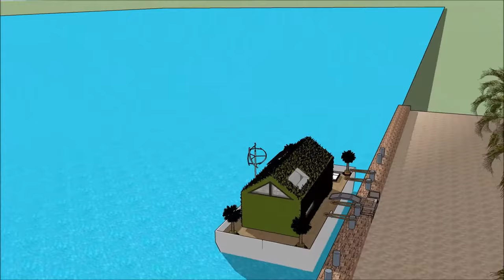Houseboat launch in Canada Montreal Villa de Quebec Ottawa liveaboard for luxury living by the ocean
The Houseboat launch in Canada Montreal Villa de Quebec Ottawa liveaboard for luxury living by the ocean is made to sustain quality of life:

The Houseboat launch in Canada Montreal Villa de Quebec Ottawa liveaboard for luxury living by the ocean includes an Extravagant Barge Design ready for the extravagant user to rent the barge Houseboat

The Houseboat launch in Canada Montreal Villa de Quebec Ottawa liveaboard for luxury living by the ocean has three level plans with basement underneath it, which consist all the facilities needed for the renter. The Houseboat Barge has a unique modern contemporary design with unique architectural features. It has its own lounge area with gorgeous view of the bay.